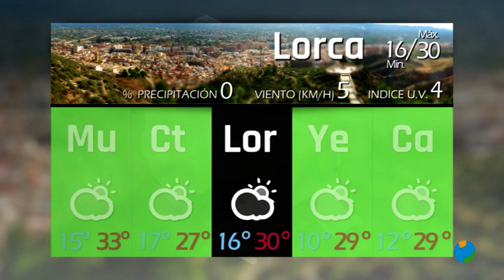21/10/2021 EL TIEMPO